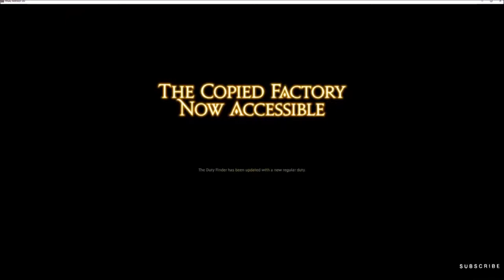FFXIV- Nier Automata raid quest and cutscenes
After a lot of dialogue from the dwarves you come to this point in the quest line where are you about to unlock the raid. Lots of cutscene goodness! Enjoy! SPOILER WARNING if you do not want the new quest and raid spoiled for you please do not watch this video. You have been warned.
Follow me for updates and more.